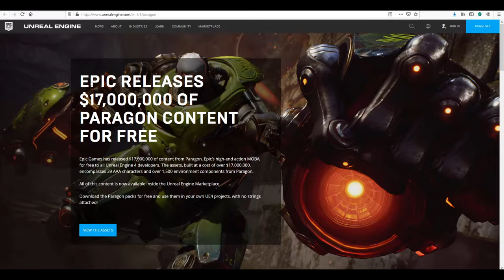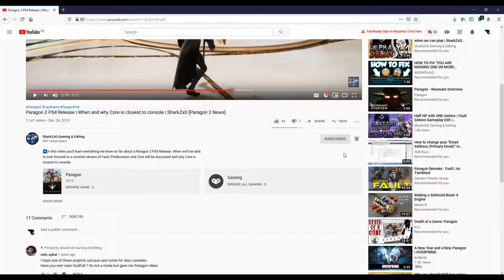Which game will be a Paragon 2? | Paragon 2 - All important facts | SharkZxD [Paragon 2 News]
🔽In this video you'll learn everything important about all the different paragon like games and which are trying to become a Paragon 2. I summarize everything to provide you a clear overview.
This is the first episode of my new video series called [Paragon 2 News].
This video series covers all topics about all different games which try to become a new Paragon in detail and most asked questions.
I upload this new video series in German and in English which means you can also already find the German version of this video on the channel in the Playlist [Paragon 2 Deutsch]. I'll always upload the German version a few hours earlier so just wait until evening to see the English video.
All English videos will be posted in the playlist [Paragon 2 English].
I already uploaded a video about the PS4 Release 2020 which I put in the playlist as well.

_____ Paragon 2 Links ___________________________________________

🔝NEW! I'll upload a Fault WTF series, like Aylit did in Paragon, from now on!

These are what my channel is based on..

Thank you and hope to see you soon! ;)

💯______ Follow me _______________________________________________

🎬 All Predecessor and Core footage in this video was played by Mangoose, can be found on Britik's channel and, or was edited by me afterwards. The Fault clips are played by me. Expect some awesome Gameplays ;)